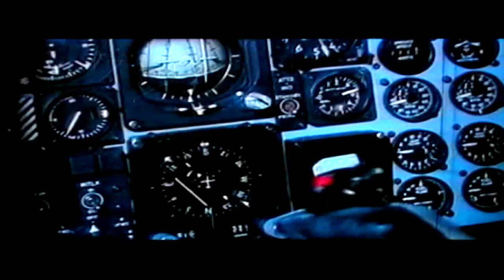TAPE 090 | DEAD THEATER MUSIC VIDEO WAR FILM MASTER EDIT | MUSIC BY: SAUCERMAN